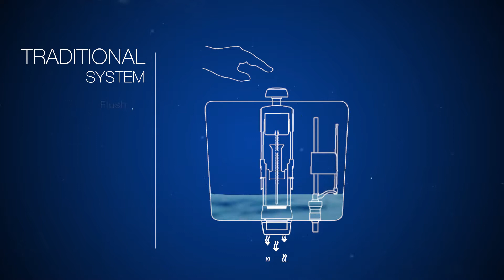OLI Sanitary Systems - Azor Plus